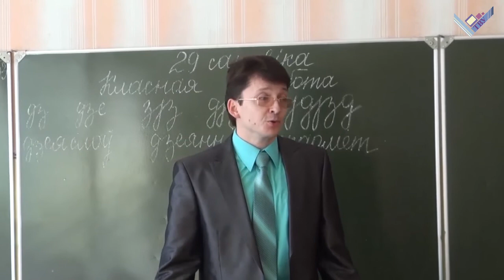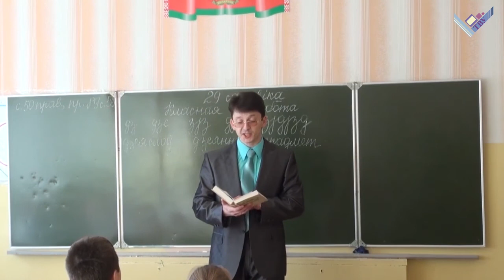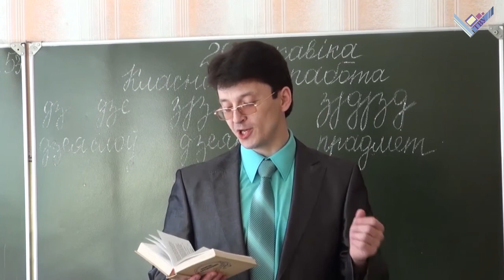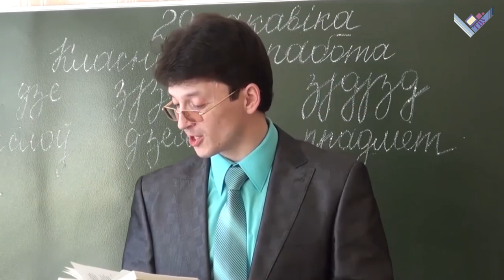«РЭЦЫТАЦЫЯ». «Максім Багдановіч. Маладыя гады, маладыя жаданні»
На базе ВГУ имени П.М. Машерова состоялся областной этап республиканского интерактивного проекта «РЭЦЫТАЦЫЯ». Данный проект реализуется в рамках республиканского фестиваля художественного творчества учащейся и студенческой молодежи «АРТ-вакацыі».

Кафедра литературы филологического факультета представила на суд жюри и зрителей творческую постановку «Максім Багдановіч. Маладыя гады, маладыя жаданні».